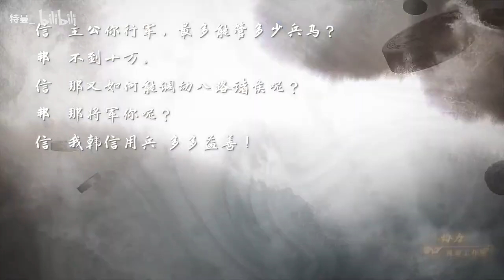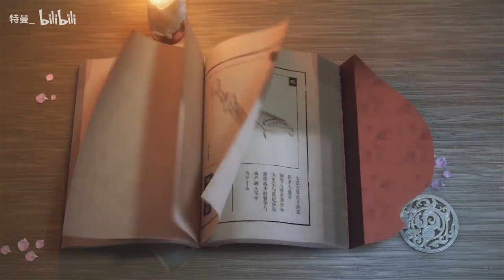【特曼】將軍行 | JiangJunXing -「躁起來！」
▼簡介/Introduction▼
♬ 請支持原作~ / ♬ Please support the original~

►《將軍行/JiangJunXing》
作詞：冉語優
作曲：週果亦，酷丘
翻唱：特曼。
後期：Mr 曾經
CV：墨總愛淋雨，羊羽先生
對白出自電影《鴻門宴傳奇》（2011）
▼歌詞/Lyrics▼
但有鴻鵠之心，怎可少游市井，
定攜劍出淮陰，
此去無問諸君，豈不見平野盡，
漫地捲起風雲，
一界拆楚河漢境，分山河四方逐鼎，
爭霸業各展旗旌誰得將軍便得太平，
壯士死不惜發膚，況忍卻一時之辱，
耳聽秋聲點兵，心腑唯萬騎千軍，
暗道陳倉入三秦，橫嶺十萬雪甲明，
慨歌罷復東行，
空天裂降三軍，亂雲開翻金鱗，
遇者皆驚，
拔旗背水據為營，夾塞縱橫自在行，
投一子為一兵，
四海鼓，天地應，山欲傾，
空塞風動角弓鳴，垓下空留楚歌音，
轉目間又宴鴻門誰作主人，誰為上賓，
幽夜下杯聲燭影，問天下聽誰號令，
曾經置腹推心，高壇之上拜將軍，
擂鼓聲東而西進，渡河飛轡似流星，
慨歌罷复長行，
一世英萬世名，一關克百關平，
聞者皆驚，
徵侯一片客子心，當年餐飯尚千金，
既授印便承命，
念婦人，感知音，況是君，
記得少年崢嶸夜，黑天海上滿彤雲，
千帳同歌對酒飲，
風揚纓沙吹鬢，聲催戰震耳鳴，
萬師共飲，
而今排棋至天明，方寸窗竹空搖影，
滿室鐘似鳴金，
此身已不懼死何懼聽，
成功名能幾人鬢尚青。